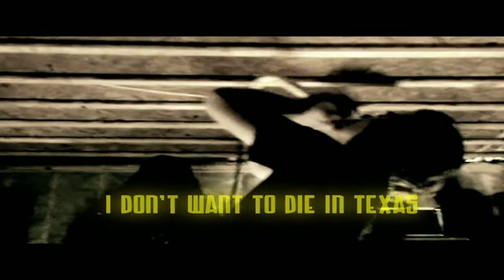December 11th At The POWERHOUSE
Pull The Trigger Productions